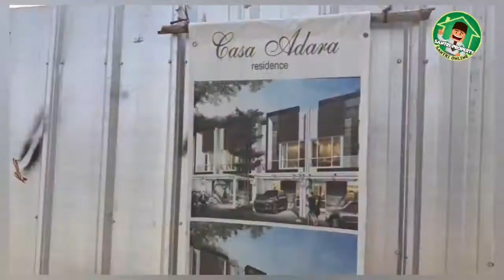KPR Syariah Ready Stock Cicil Langsung Ke Developer Ditepi Jalan Hankam Bekasi Dekat Tol Jatiwarna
Bismillah..

Kabar Baik Buat Anda..
Yang Masih Mencari,
Ruko Halal Tanpa Riba..
Di Jalan Raya Hankam
Yang Bebas Banjir..

Inilah..
Ruko Yang Bisa Anda Miliki
Dengan Cara Yang Sesuai Syariah
Di CASA ADARA

🔵 Skema KPR Murni Syariah
Cicil Langsung Ke Developer
Flat Sampai Lunas..

• Tanpa Riba
• Tanpa Bunga
• Tanpa Denda Keterlambatan
• Tanpa Penyitaan
• Tanpa Pengusiran
• Tanpa Pinalti
• Tanpa Bank
• Tanpa BI Checking
• Tanpa Akad Bermasalah

- 500 Mtr Ke Masjid Nurul Iman,
- 350 Mtr Ke Sekolah Terdekat,
- 90 Mtr Ke RS Terdekat,
- 100 Mtr Ke SPBU,
- 1,7 Km Ke Mall Pondok Gede
- 1,8 Km Ke Pintu Tol Jatiwarna,
- 12 Km Ke Bandara Halim Perdanakusuma

🔵 Fakta Dan Kelebihan2
Cluster Syariah Casa Adara

• Harga Cash Keras Mulai dari 3,4 M,
• Cash bertahap 6 Bulan Dan 12 Bulan,
• Developer Adalah Pemilik Tanah, Langsung Dengan Legalistas SHM Atas Nama Pribadi,
• Tersedia Saluran Air Langsung Ke Sungai ( Bebas Banjir),
• Design Interior Modern Plus Fungsional Space. (Developer Adalah Konsultan Design Internasional Yang Profesional),
• Lokasinya Persis Dipinggir Jalan Utama Hankam, Jadi Tidak Masuk Jauh Kedalam Lagi,
• Luas Tanah Ruko Mulai Dari 190 M² s/d 202 M²Dan Luas Bangunan Ruko Mulai Dari 63 M² s/d 67 M²,
• Lahan SHM Sudah Sudah Dipecah Per 5 Bidang Atas Nama Developer,
• IMB Sudah Terbit,
• Perizinan Sudah Selesai Semua,
• Skema KPR Indent 12 Bulan Dari DP Lunas,
• Non Muslim Diperbolehkan Mengambil Unit Dengan Skema Cash Atau Bertahap,
• Tersedia 25 Unit (Sold 5 Unit),
• Sertifikat Berada Di Developer, Apabila Buyer Ingin Melihat Legalitas Lahannya, In Syaa Allah Bisa Diperlihatkan.

Jadi Apalagi,
Yang Membuat Anda Ragu2,
Legalitasnya Aman,
Lokasi Nempel Pinggir Raya,
Syaratnya Mudah,
Tidak Pakai Bank Dan BI Checking..

Mau Nunggu Sampai Sold Out!!!
Yakin Tidak Menyesal..
Makanya Cepat Survey,
Dan Booking Amankan Unitnya!!!

Hubungi Segera
Farhan Wijaya

Follow Saya Di OLX
Untuk Melihat Iklan Property Syariah Saya..

Mau Tahu Review Perumahan Syariah Yang Pembangunannya Real,
Silahkan Kunjungi Channel Youtube Saya..